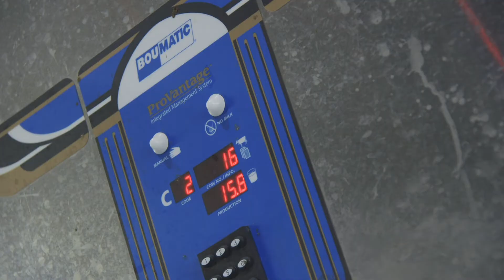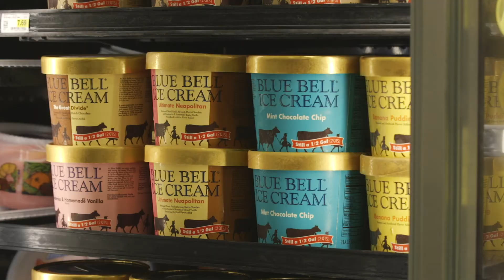What's Up at Holstein USA: Balancing Dairy Feed Costs, Nutrition & Profit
Achieving profitability in the dairy industry today can seem like a game of dominoes. Each aspect of the farm connecting in one way or another. Profits require high levels of milk production, which requires a large amount of high-quality feed. In this segment from Holstein Association USA, we hear from a dairy nutrition expert Bill Weiss from The Ohio State University who explains the balance between feed costs, nutrition and profit.